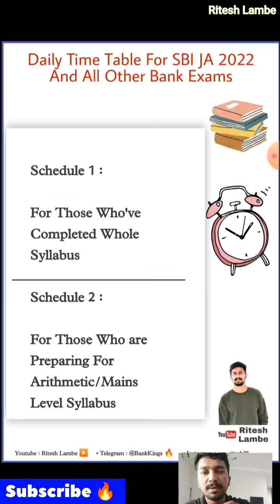2022 मध्ये Bank Selection घेण्यासाठी Daily Time Table | हे follow करा | Daily Schedule | SBI JA